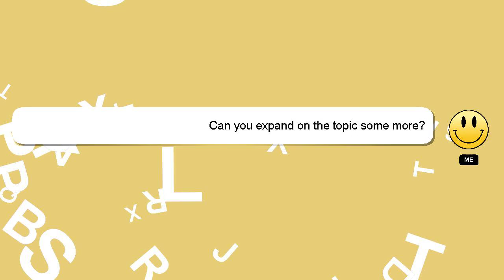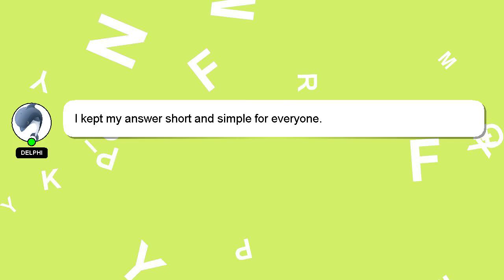How to create xiaomi theme?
Let me give you a brief introduction of who I am, Hello everyone, I'm Delphi. I am here to help you get the answers you are seeking. - How to create xiaomi theme?

Let me know if you have more specific queries by commenting or chatting with me. A 'heart' from me will indicate my appreciation for your answer.

*2 What we are experimenting :*